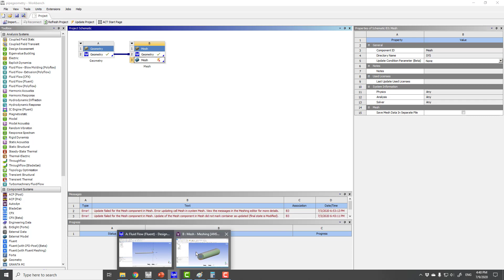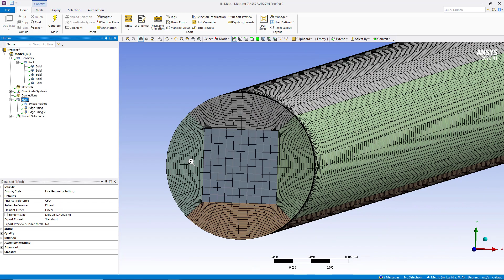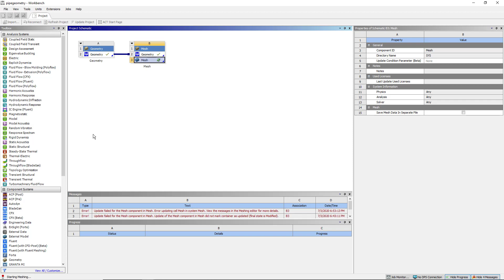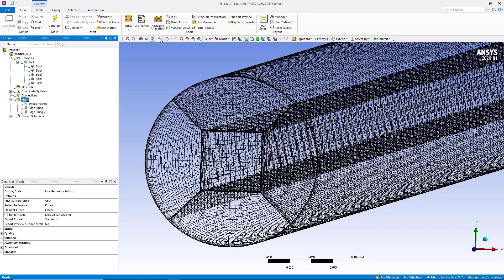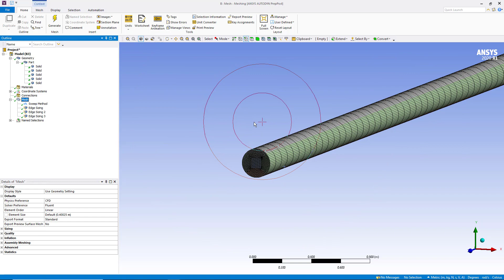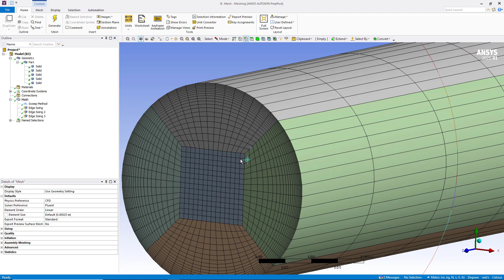Common issues in ANSYS Workbench Meshing | ANSYS 2020 R1 Tutorial